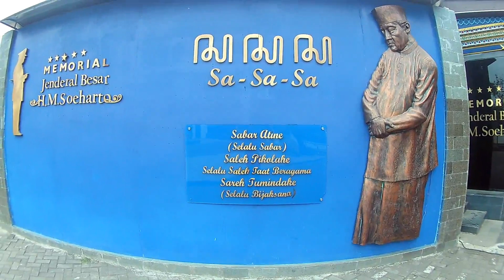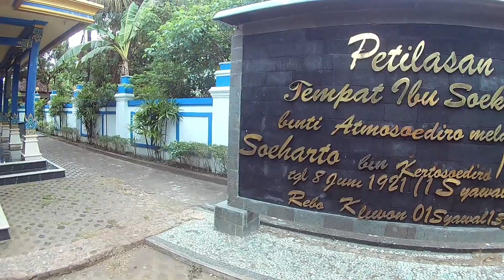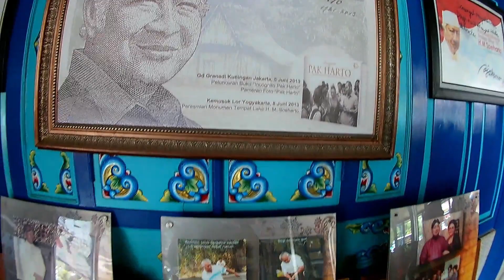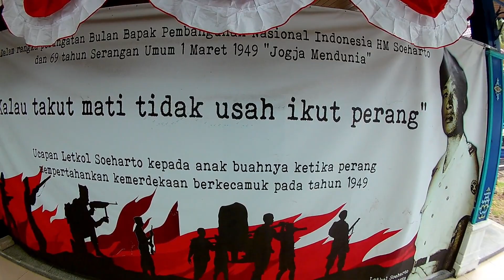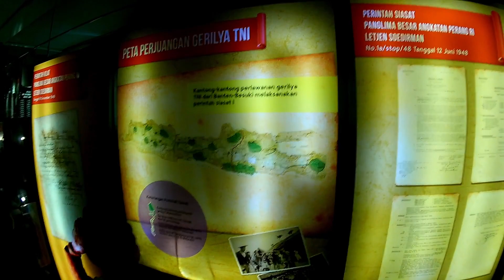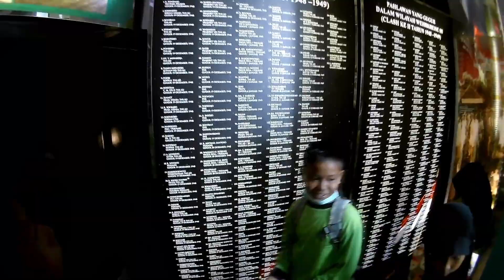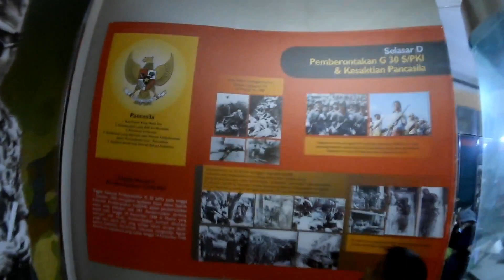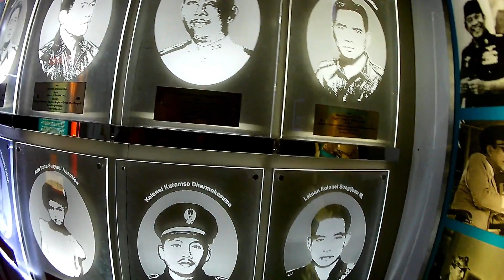Museum Memorial Jendral Besar TNI H.M Soeharto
Memorial Jenderal Besar HM Soeharto Kemusuk, Argomulyo, Sedayu, Bantul, Yogyakarta dibangun sebagai sarana edukasi terkait jejak langkah kebijakan Presiden Ke-2 RI, Jenderal Besar HM. Soeharto dalam membangun Indonesia.
Museum ini saat ini setiap hari dikunjungi berbagai lapisan masyarakat, dari dalam dan luar negeri.